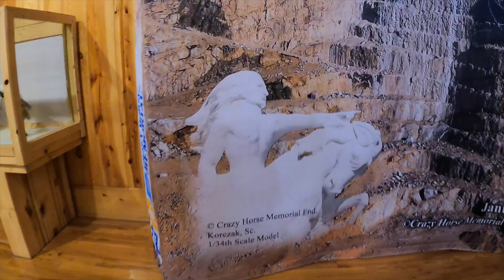My Sturgis Experience- Part 4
Riding through the Black Hills! First we go through Nemo to get to Crazy Horse then we eat lunch in Custer. On up through the beauful Needles highway and Custer State park. Then off to Iron Mountain Road and Mount Rushmore to end the day. Join me on an unforgettable adventure!!